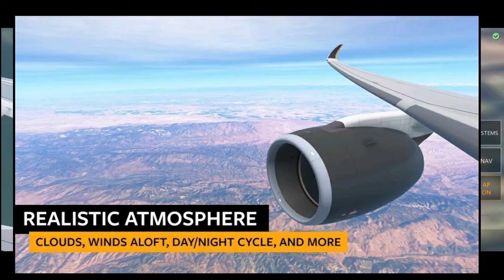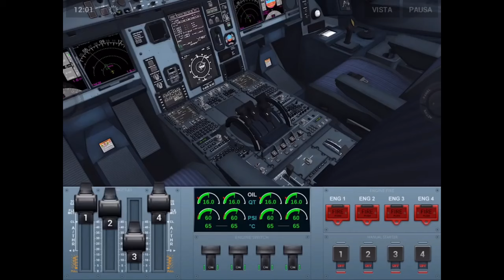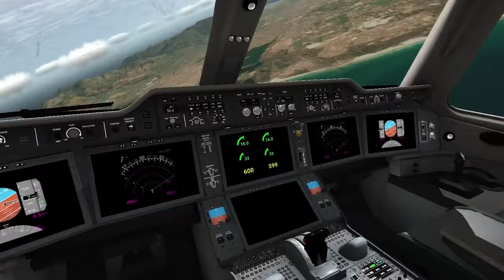Top 5 NEW PLANE Games For Android 😍🔥|| 2023 || 5 New & Best AirPlane Games For Android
Hello guys ,
In This Video, I am Gonna show you the
Top 5 NEW PLANE Games For Android 😍🔥|| 2023 || 5 New & Best Plane Games For Android

Game Links :-
🎮 Game No # 1

 🔗  Link nhi mila

I am Garun shukla , I upload gaming video  and i also uploded review video on youtube.

●▬▬▬▬▬๑۩۩๑▬▬▬▬▬▬●
                  GARUN GAMERZ
●▬▬▬▬▬๑۩۩๑▬▬▬▬▬▬●